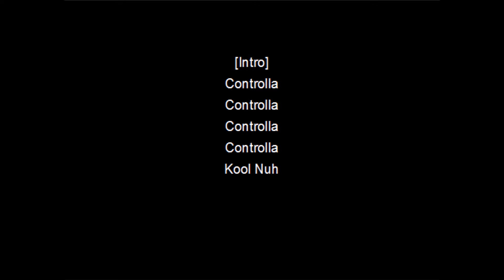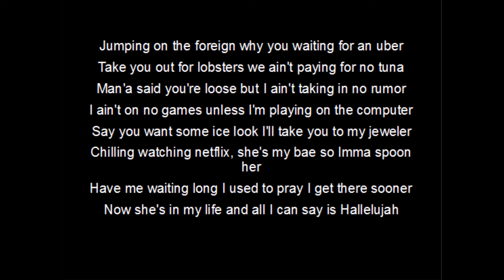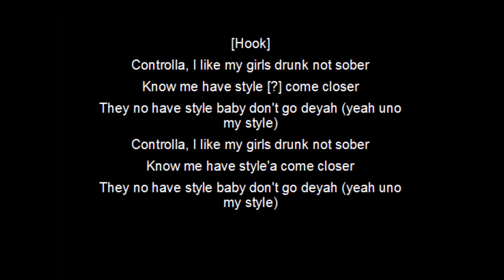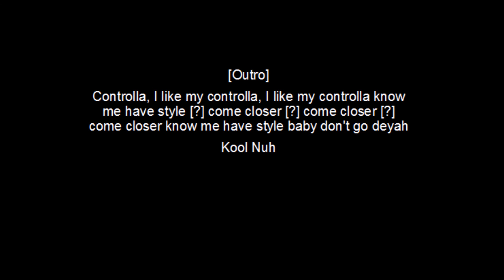Big Tobz - Controlla LYRICS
Big Tobz from London.
Song called Controlla by Big Tobz.